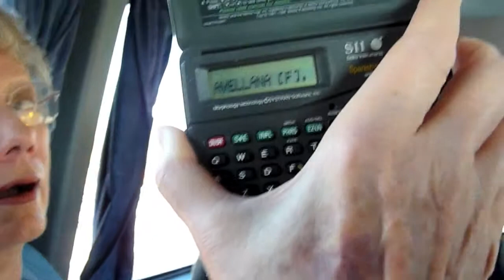to Valparaiso - Vina del Mar - stop at winery.mov